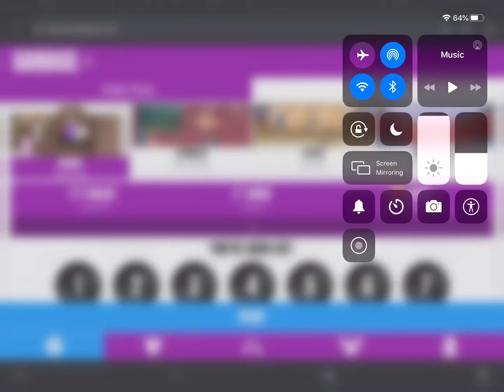How I got to rock hero can you beat me?